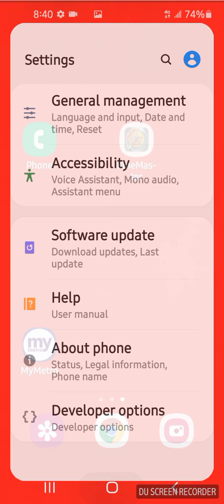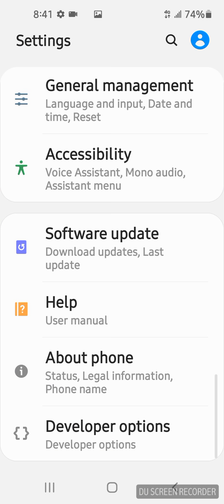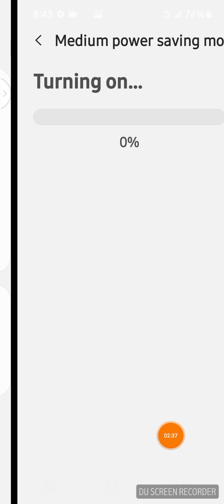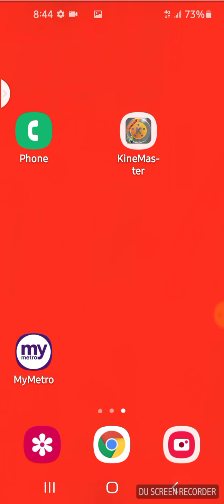خپل د موبايل چارج داسې زيات کړئ! Increse your phone charge!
که څه ستونزه وۀ وټساف ته راشئ!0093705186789
د موبيل چارج په همدغه طريقه زيات کړئ
دلته په چينل کې تاسې کولی شئ چې د ټکنالوژۍ ويډيوګانې په خپل موبيل کې وګورئ!
د پيسو ګټلو خوندور اپلکسنونه دلته راسره کتلی شئ دوستانو کې چيرې تاسو په زمونږ يوټپوب چينل کې نوي ياست يوټيوب چينل درسره سبسکرايب کړئ
احسان جلالي خوست

که چيرې غواړې په فيبوک کې مو پيدا کړئ نو په سرچ کې وليکئ Ahsan jalal

السلام عليکم ګرانو ملګرو!
دلته تاسو کولی شئ چې د ټکنالوژۍ اړوند هر ډول مالومات وګورئ!
دوستانو له تاسو څخه پوازينۍ هيله لرو هغه دا چې زمونږ يوټيوب چينل درسره سبسکرايب کړئ!
او په آل بانې کليک وکړئ!
تر څو زمونږ هره نوې اپلوډ ويډيو تر هر چا د مخه تر تاسو پورې اول درورسيږي!
په دغه چينل کې د ټکنالوژۍ دبرخو مالوماتو کټاګوري
دا زمونږ د چينل هغه برخه ده چرته چې تاسو کؤلی شئ له اپلکشنونو څخه په سلګونه ډالر لاسته راوړئ
د موبيل مالومات زمونږ د چينل هغه برخه ده چرته چې تاسو کؤل شئ د موبايل په بارۀ کې مالومات لاسته راوړئ!
دا زمونږ د چينل هغه برخه ده چې تاسو کؤلی شئ اضافي مالومات لاسته راوړئ
ه
زمونږ چينل همدا رنګه نورې برخې هم لري چې صرف هشټګ به يې کړم
که چيرته کوم مشکل پيښيدل نو له ما سره په وټساف کې اړيکه نيولی شئ
په مننې ستاسو ورور احسان الله جلالي

In this chainal you can to get muche information In the part of the teacnical comen to our chainal and subscribe our chainal in this chainal we will be gave information in a more than 10part
I will be shere the way of the earning money
a have a loatuf information in this section
when created some problem contect with us on whatsup NO:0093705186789
all best your brow Ahsanullah jalali